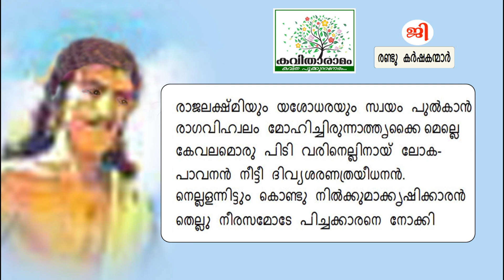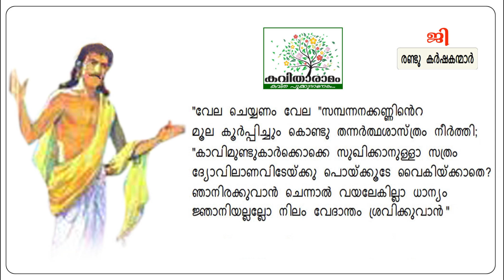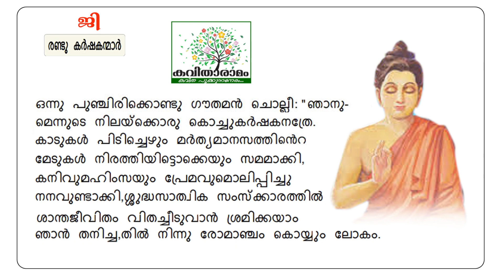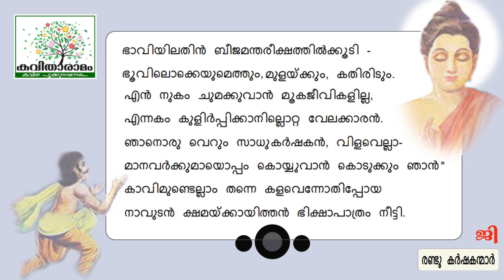Randu Karshakanmar Kavitha with Lyrics | G Sankara Kurup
രണ്ട് കർഷകന്മാർ - ജി ശങ്കരക്കുറുപ്പ്
ആലാപനം : ചിത്ര ജയന്തൻ
സാക്ഷാത്‍കാരം : സരസമ്മ കെ നായർ
കല : ശശികുമാർ
ആമുഖം : രാജലക്ഷ്മി അരുൺ
സാങ്കേതികസഹായം : ശ്രീലക്ഷ്മി